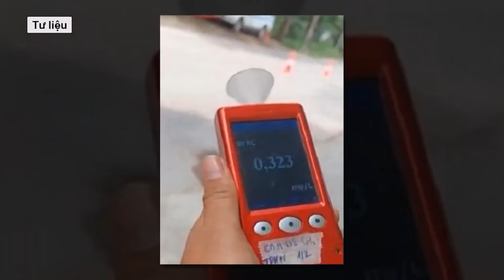Nguyên hiệu trưởng đột quỵ, tử vong khi đang phát biểu kỷ niệm thành lập trường | Báo Dân Việt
Tối 26-5, một lãnh đạo huyện Nam Đàn, Nghệ An xác nhận thông tin ông N.V.D., nguyên hiệu trưởng Trường THPT Kim Liên, huyện Nam Đàn đã qua đời vào sáng cùng ngày. Trước đó, trong lúc lên phát biểu nhân dịp gặp mặt kỷ niệm 45 năm thành lập trường, nguyên hiệu trưởng đã bị đột quỵ và tử vong sau đó.